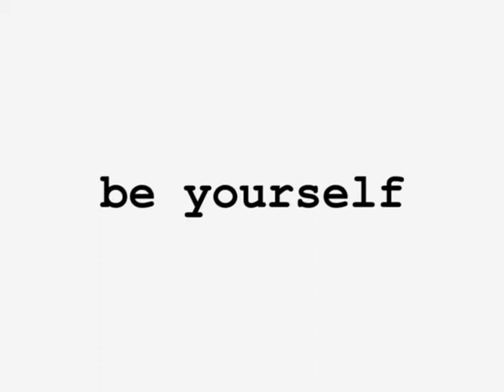Fave Game 1 - Drew Ryniewicz X Factor - win tee shirt